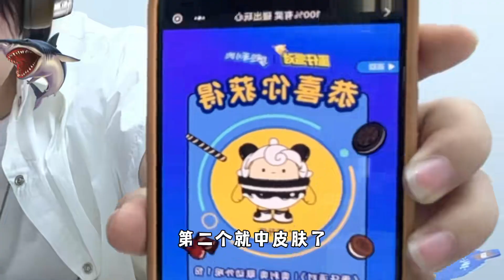蛋仔派对：奥利奥和趣多多谁中奖率最高，奥利奥第二抽中了皮肤！